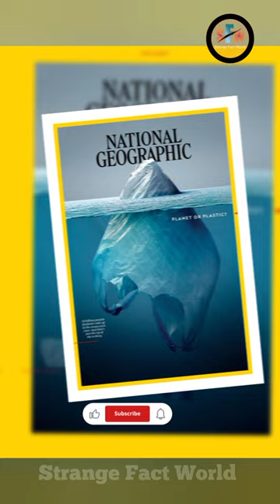किस तस्वीर को मिला ज्योग्राफिक पिक्चर ऑफ़ द ईयर?/Bald 🦅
A bald eagle arrives to steal a perch on a tree log that offers a strategic view of the shoreline at the Chilkat Bald Eagle Preserve in Alaska. When other eagles drag freshly caught salmon in from the water, these bystanders swoop in to take a share. “Hours of observing their patterns and behavior helped me capture moments like these,” says photographer Karthik Subramaniam, a software engineer with a passion for wildlife photography. | Photograph by Karthik Subramaniam
एक गंजा ईगल एक पेड़ के लॉग पर एक बसेरा चुराने के लिए आता है जो अलास्का में चिलकट बाल्ड ईगल संरक्षित तटरेखा का एक रणनीतिक दृश्य प्रस्तुत करता है।  जब दूसरे बाज पानी से ताज़े पकड़े गए सामन को घसीटते हैं, तो ये पास खड़े लोग हिस्सा लेने के लिए झपट्टा मारते हैं।  "उनके पैटर्न और व्यवहार को देखने के घंटों ने मुझे ऐसे क्षणों को पकड़ने में मदद की," फ़ोटोग्राफ़र कार्तिक सुब्रमण्यम कहते हैं, जो वन्यजीव फोटोग्राफी के जुनून के साथ एक सॉफ्टवेयर इंजीनियर हैं।

Geography picture of the year
National geographic award
picture of the year 2022
Dance of the Eagle
Kartik Subramanium

geaographical picture of the award